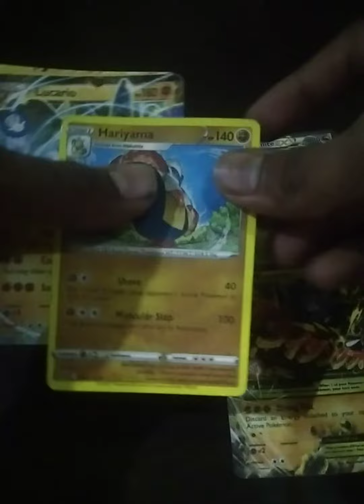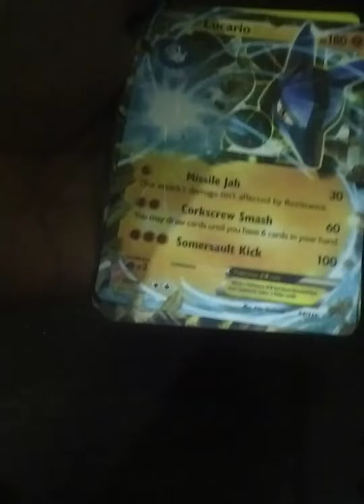Pokemon Vip Pack